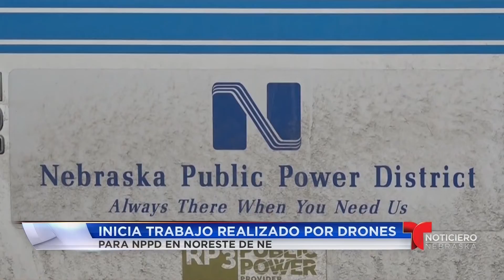Inicia trabajo realizado por drones para NPPD, en noreste de NE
Los residentes de la zona noreste de Nebraska podrán ver algunos drones volando, puesto que ya inició el trabajo de inspección de una línea de transmisión de Nebraska Public Power District